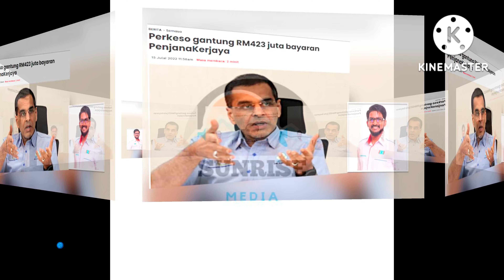KERAJAAN PERLU TUBUH RCI SIASAT ISU PENJANAKERJAYA....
SHAH ALAM - Kerajaan perlu menubuhkan Suruhanjaya Siasatan Diraja (RCI) bagi menyiasat isu tuntutan palsu dan penyelewengan dana Program Insentif Pengambilan Pekerja (PenjanaKerjaya).

Ahli Majlis Pimpinan Pusat Parti Keadilan Rakyat (PKR), R Yuneswaran, berkata ia bagi membolehkan siasatan terperinci dilakukan berhubung isu penyelewengan dana tersebut selain mengambil tindakan terhadap pihak terlibat termasuk kementerian, agensi dan individu yang didapati menyalahgunakan wang rakyat.

“Pada bulan lepas, Pertubuhan Keselamatan Sosial (Perkeso) menggantung bayaran Program PenjanaKerjaya berjumlah RM423 juta susulan kes penyelewengan dana oleh syarikat berstatus sendirian berhad.

“Pada 14 Julai lepas, pasangan suami isteri direman bagi membantu siasatan berhubung tuntutan palsu dana insentif Program PenjanaKerjaya bernilai lebih RM1.2 juta.

“Apakah tindakan selanjutnya oleh pihak Suruhanjaya Pencegahan Rasuah Malaysia (SPRM) selepas mereka direman untuk membantu soal siasat?,” katanya dalam catatan di Facebook pada Selasa.

Sebelum ini media melaporkan SPRM telah menahan 37 individu di beberapa buah negeri bagi membantu siasatan berkaitan isu tersebut dan tiga lagi individu ditahan di Johor dan Pulau Pinang sehari kemudian bagi membantu siasatan kes yang sama pada 14 Julai lepas.

Yuneswaran menambah, pada 15 Julai lepas, SPRM melaporkan bahawa seramai 37 individu yang dipercayai menggunakan platform PenjanaKerjaya untuk membuat tuntutan palsu sehingga RM100 juta.

Dalam pada itu, Yuneswaran, berkata, Pelan Jana Semula Ekonomi Negara (Penjana) bertujuan merangsang permintaan pekerjaan dalam kalangan majikan dan meningkatkan peluang pekerjaan serta kebolehpekerjaan kepada pencari kerja tempatan.

Artikel Berkaitan:
Penyertaan PBM, UMNO Selangor serah kepada pimpinan tertinggi
Permohonan PBM sertai BN diketahui minggu depan: Tok Mat
Pemuda Pas dakwa ada pendedahan lebih mengejutkan selepas isu LCS
“Kementerian Sumber Manusia telah dipertanggungjawabkan untuk melaksanakan program ini melalui Penyedia Perkhidmatan Pekerjaan Negara (National Employment Services), Perkeso,” katanya.

Justeru, beliau berkata, menteri yang bertanggungjawab perlu mempunyai sikap akauntabiliti serta membentangkan segala laporan di Parlimen selain mengklasifikasikan segala dokumen melibatkan Penjana untuk pengetahuan umum.

“Kes melibatkan rasuah, penyelewengan, ketirisan serta penyalahgunaan kuasa tidak boleh ditolak ansur oleh mana-mana pihak dan wajar diambil tindakan di mahkamah selain diberi hukuman berat,” ujarnya.